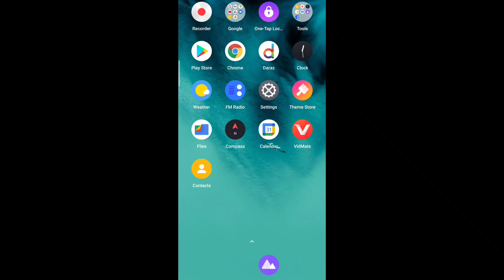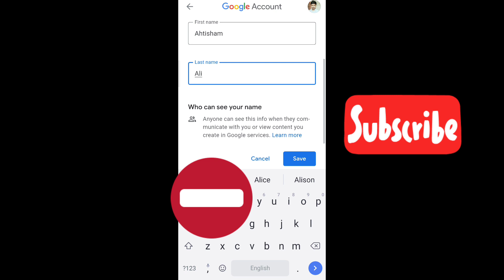How to change name in Google Meet App!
In this video I'm going to show you how to change your name in the google meet app step bt step guide